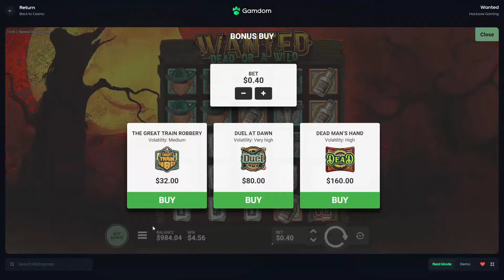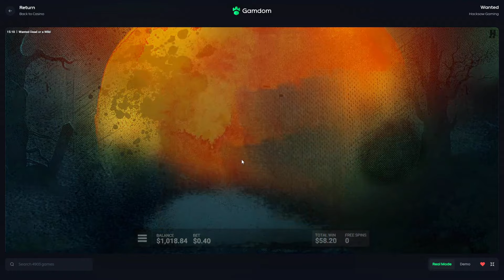HUGE COMEBACK On WANTED DEAD OR A WILD SLOT!!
Today i was doing some duel bonus buys and decided to do a dead dead dead bonus and it gave us a huge comeback!

~○♥○~ Extra ~○♥○~

- 60% Rakeback for first 7 days. 15% daily